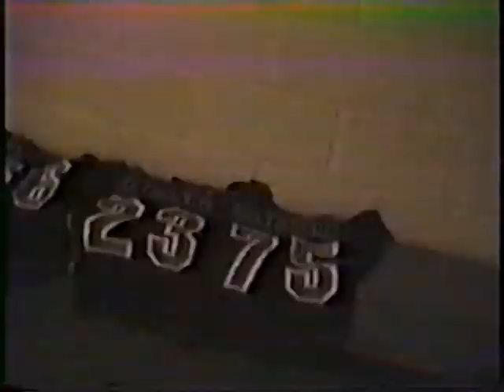1993-1994 Shippensburg Greyhounds Football by Aaron Gill